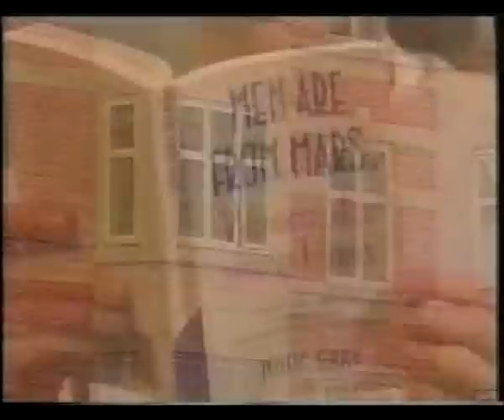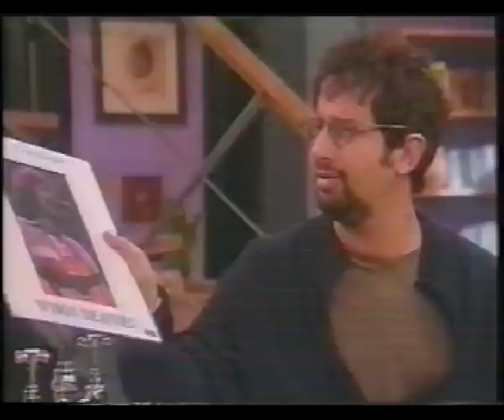The Baddiel Syndrome - David Baddiel, guest starring, Dean Friedman - 2 of 2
'Dream Home', Part 2. of an episode of David Baddiel's sitcom, 'The Baddiel Syndrome' featuring a guest-star appearance by American singer/songwriter, and pop icon, Dean Friedman, in which David Baddiel finally acknowledges, Dean Friedman, as the '...greatest songwriter of all time!'

Also featuring Morwenna Banks, Peter Bradshaw, Demetri Goritsas, Daniel Maier and Stephen Fry.

for the latest on David Baddiel and his new feature film, 'The Infidel' starring Omid Djalili and Richard Schiff.

for the latest on Dean Friedman and his upcoming concert tour and new album release.